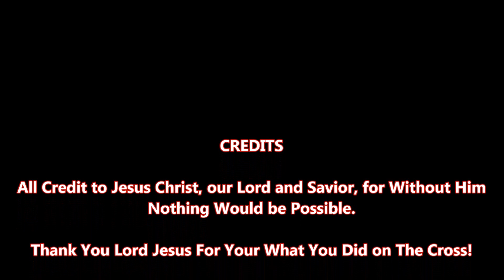John Chapter 14 | Bible Study | Learn the New Testament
Please Join us for this awesome in-depth Bible Study with Barbara & Jerry as we all dig into John 13 in the New Testament. Join us every Thursday at 7:00PM Eastern Standard Time and learn the Bible in not only an interesting way, but from two people awesome individuals who have been studying the word of God for years.